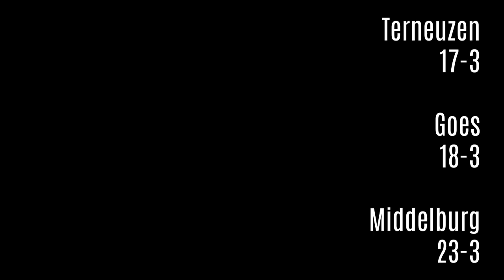Promo van de maart concerten v.h. Zeeuws Orkest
De maart serie 2023 van het  Zeeuwse Orkest. Een prachtig programma voor strijkorkest met werken van Beethoven, Mendelssohn en Schubert.
Chef-dirigent: Ivan Meylemans
Soliste: Maria Milstein (viool)

Datum: vrijdag 17 maart, 20:00 uur Terneuzen
Datum: zaterdag 18 maart 20.00 uur Goes
Datum donderdag 23 maart 20.00 uur in Middelburg

Programma:
Beethoven, ouverture Coriolan
Mendelssohn, vioolconcert, solist Maria Milstein
Schubert, symfonie nr. 8, Unvollendete
Ook de blokfluitiste, Esra Jonckman, winnares van het Muziekconcours voor de Zeeuwse Jeugd, is de horen met een suite van Telemann